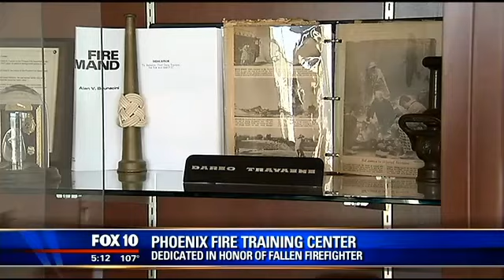New Phoenix fire training center dedicated to pioneer in modern firefighting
The new Phoenix Fire Training Center has been up and running for months, but it didn't have a name or dedication. That changed Tuesday morning.